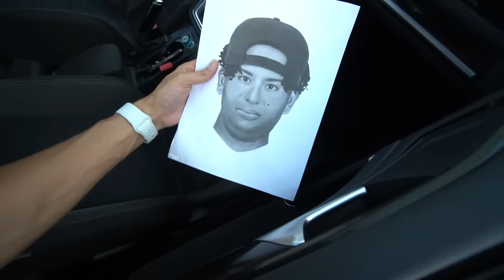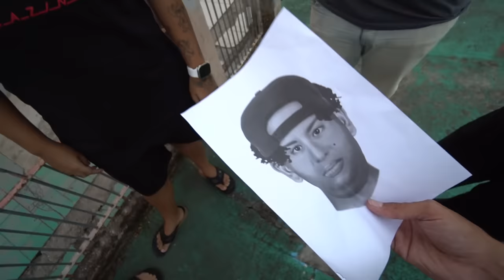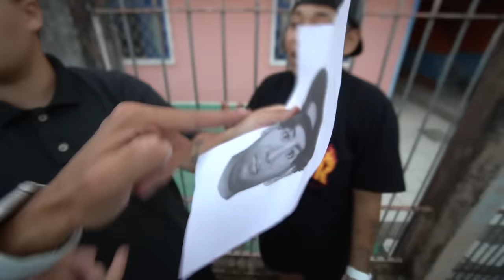PEGUEI AS CAPANGAS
● É, eu sabia que eram elas, só pela cara de deboche dá para ver que foram elas…